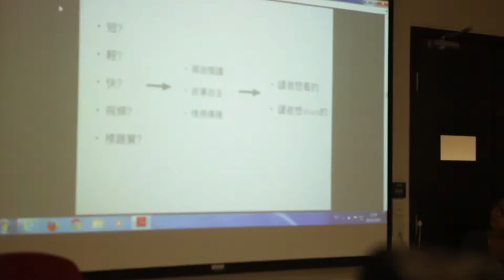IMS 96 新媒體時代，怎樣做原創深度新聞？──端傳媒的香港實驗